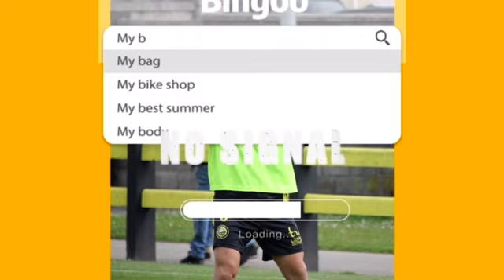【スペインでプロサッカー選手のひとりごと】 スペイン料理！？満腹です vol.201 3/20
町田市でサッカーの本番スペインでプレーする現役プロ選手が本気で教えるサッカースクール
ホンモノを手に入れろ‼️

【SERENA ACADEMY(サッカー教室)】

【WFC 現役プロ選手がフルアテンドのスペイン短期サッカー留学】

【’96 CUP】
東京町田ゼルビアアカデミー出身
石田仁志　下川雅人
‘96年度生のプロサッカー選手が"実際に肌で感じた経験""夢を持って歩む大切さ"を地元の子供達へ伝えていきたいという強い想いから企画された大会
マネージャー 中安基

【サポート】
Soccerjunky (ウェアー)

HITOSHI ISHIDA / 石田仁志
CD CAYÓN ( 2Refe )
DF / MF
20,07,1996
Both
JAPAN